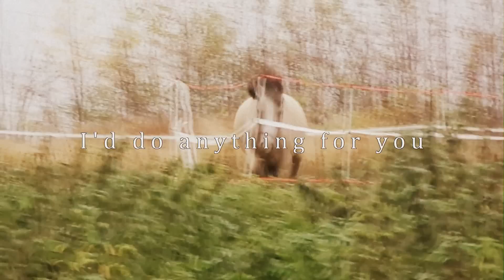♥I'd do anything for you;;Hyviä uutisia(:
Räni on todettu terveeksi!:) Kengittäjä kävi tänään ja katsoimme röntgen kuvat ja muuten katsoimme ponin, murtumaa emme löytäneet kuvasta ja poni ei oireilu yhtään että siellä muka olisi joku murtuma ravasi puhtaasti yms. Sille tehtiin normaali kengitys ja päästettiin  isoon aitaukseen lillin kanssa ja sitä saa alkaa liikuttaa normaalisti, eli klinikka huijasi meitä siinä ettö sillä olisi joku murtuma kavioluussa, mutta se ei olisi uutta äimäraution klinikalta